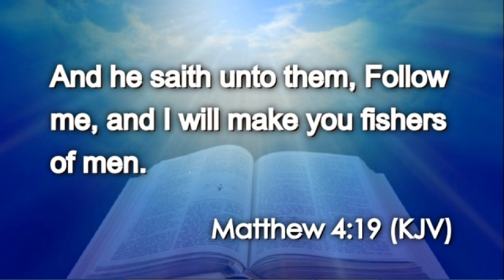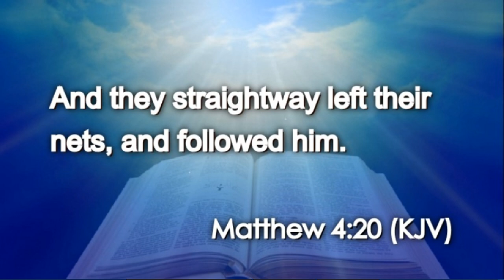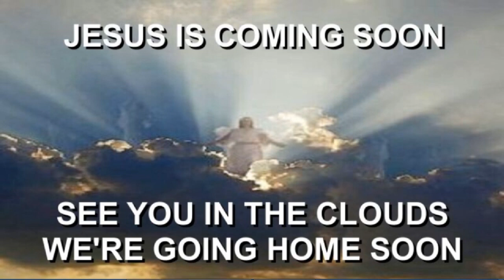Today's Daily Appetizer (Matthew 4:19-20)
***A Song On My Heart That Go Along With These Verse***